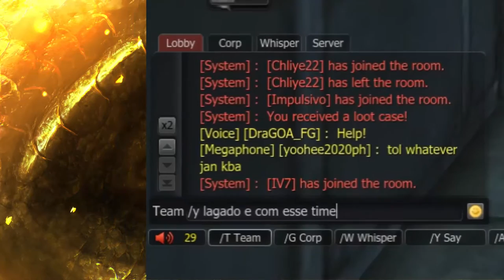ZMR WAR GAMEPLAY - Uma verdadeira guerra! Parte 1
▬▬▬▬▬▬▬▬▬▬▬ஜ۩۞۩ஜ▬▬▬▬▬▬▬▬▬▬▬▬▬
▓▓▓▒▒▒░░░  EAE SEUS PUTOS E LINDONAS  ░░░▒▒▒▓▓▓
▬▬▬▬▬▬▬▬▬▬▬ஜ۩۞۩ஜ▬▬▬▬▬▬▬▬▬▬▬▬▬

Cerebellion, All Came to Light.